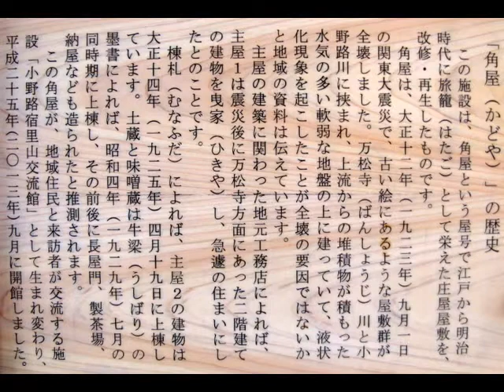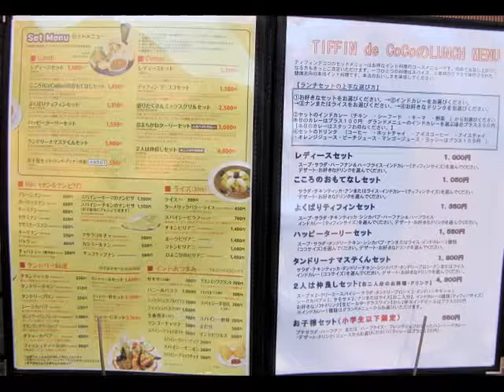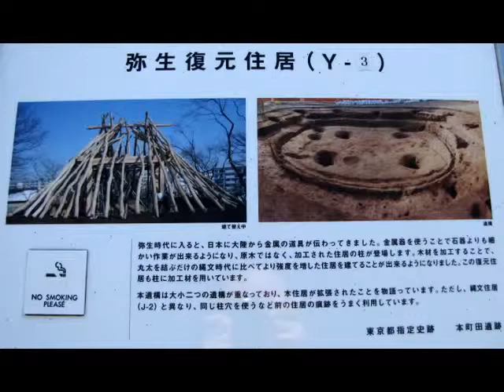角屋～本町田遺跡～日本の滑稽絵